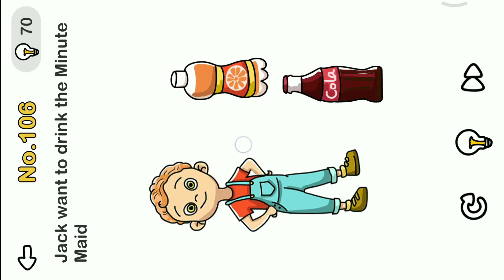Brain Out Level 129 Jack want to drink the Minute Made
Comment If You Want To Suggest any things which is better for us.

All Music Are From Brain Out Game Only.
No External Music Has Been Used.